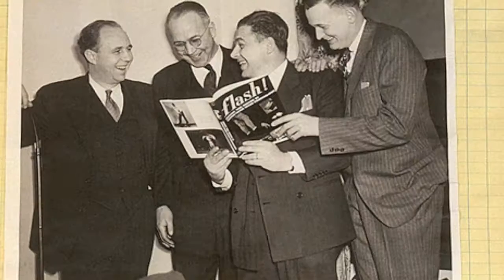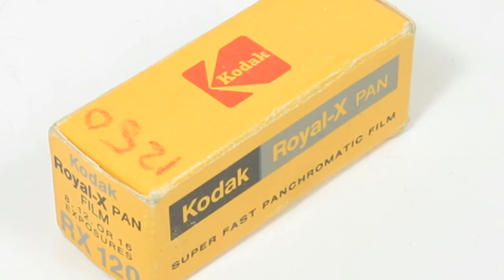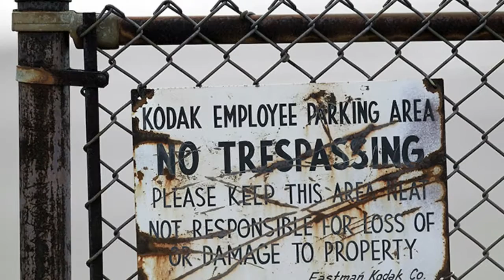Tribute 2 KODAK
Thanks 4 d wonderful MEMORIES ..

Music Arranged and Performed by Robert Wesley Seng